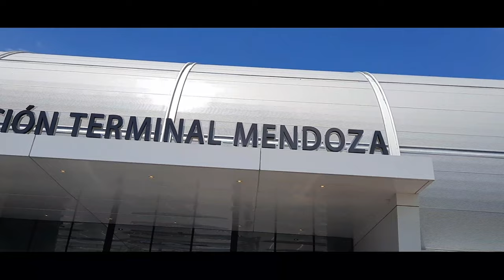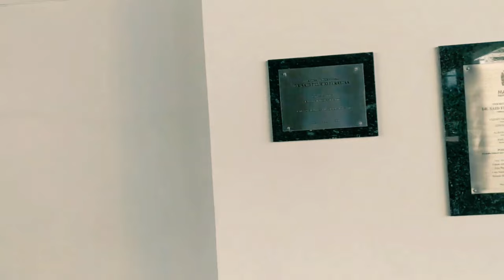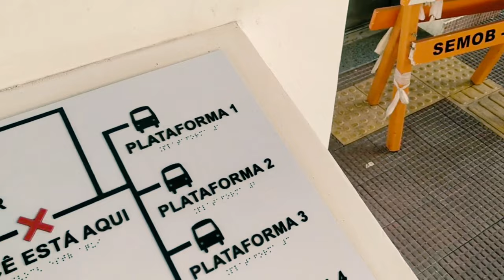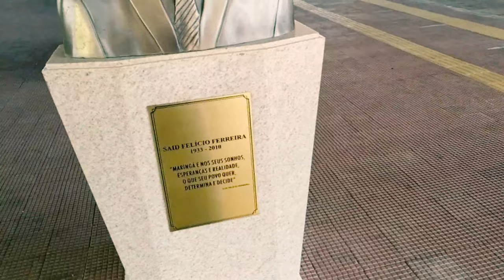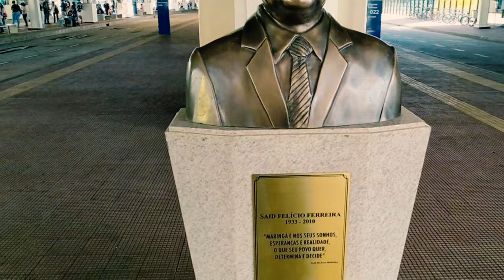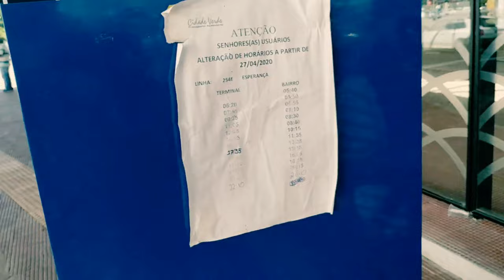الفرق بين محطة باص في البرازبل🇧🇷 ومحطة باص في الارجنتين🇦🇷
اول مقارنة بين محطة باص في البرازبل ومحطة باص في الارجنتين
كل الشكر والتقدير والاحترام للأستاذ اسامة
صاحب قناة مشاهد برازيلية  السماح لي بدمج الفديو
مشاهد برازيلية
مستمرين معكم